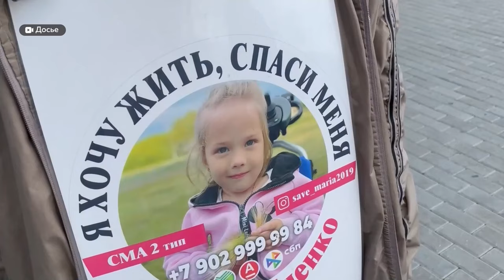Анонимный меценат готов пожертвовать на лечение Маруси Яценко 17,5 млн рублей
С самого рождения Маруся Яценко борется с редким генетическим заболеванием. Меценат готов закрыть сбор, но, с одним условием. С каким – расскажет наш корреспондент Ирина Корчагина.